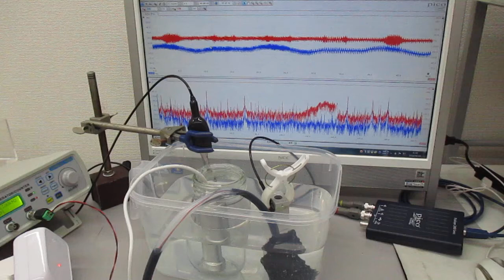超音波の音圧測定解析システム（発振制御実験） Ultrasonic-labo